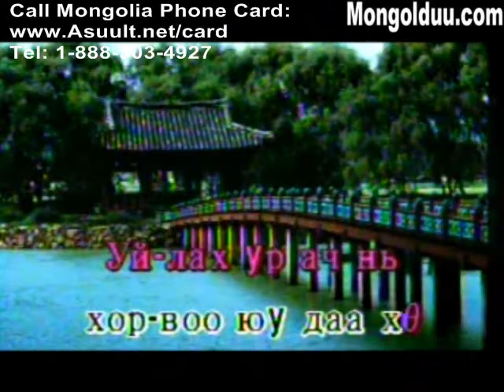Karaoke Zolgoj eejdee unsuulehsen Золгож ээждээ үнсүүлэхсэн